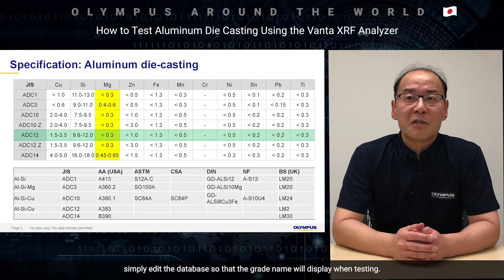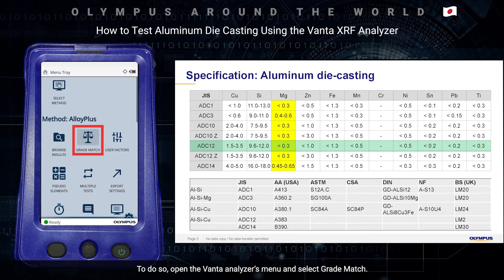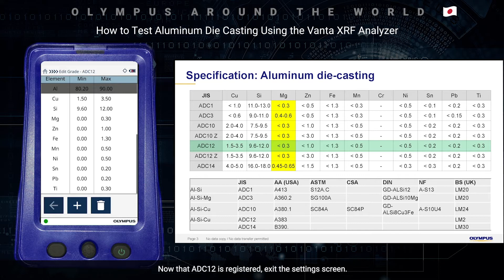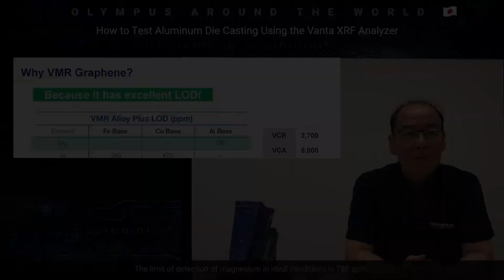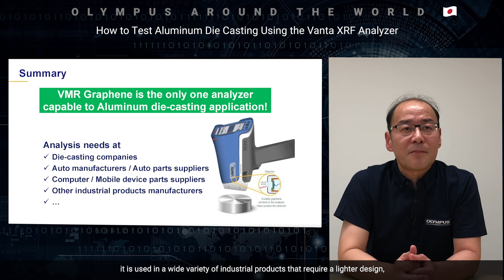How to Analyze Aluminum Die Casting Using Vanta™ Handheld XRF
This video will review how to customize the Vanta XRF analyzer’s grade match feature to test aluminum die casting alloys. Plus, learn why the Vanta VMR model is ideal for aluminum alloy analysis.